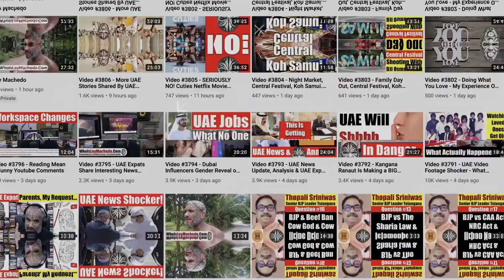Why You Must Cheat On Yourself & Your Loved Ones. Loyalty vs Infidelity in Relationships. Video 6870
TO JOIN MY PRIVATE FACEBOOK GROUP
loymachedo shares
Why You Must Cheat On Yourself & Your Loved Ones. Loyalty vs Infidelity in Relationships.
Debate Topic: Exploring the Complexities of Loyalty and Infidelity in Relationships

Within the realm of moral dilemmas, there exists a question to which scarcely anyone will possess a unanimously agreeable answer: When is it deemed acceptable to deceive oneself? Subsequently, another question arises: When might it be justifiable to betray one's spouse or beloved? Or should the contention persist that one ought to perpetually uphold loyalty and devotion towards their spouse and partner?

This video delves into the intricacies of real-life scenarios. While in theory, the notion of demonstrating allegiance and steadfastness towards oneself and loved ones appears morally sound, reality often reveals a different narrative. Join me in watching this video, and kindly share your reflections in the comments section below.

Unveiling the Truth: Loyalty vs. Infidelity in Relationships
Navigating Moral Quandaries: Betrayal and Devotion Explored
The Paradox of Loyalty: When to Deceive Ourselves
Matters of the Heart: Exploring Infidelity's Intricacies
Decoding Loyalty: The Fine Line Between Self and Others
Embracing Reality: Loyalty's Challenges in Love's Web
Infidelity Exposed: Love's Struggles with Truth and Deceit
Diving Deep: Unmasking Infidelity's Impact on Bonds
Soul-Searching Love: Loyalty's Journey in Turbulent Seas